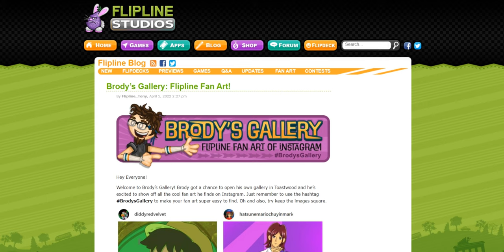Brody’s Gallery: Flipline Fan Art!